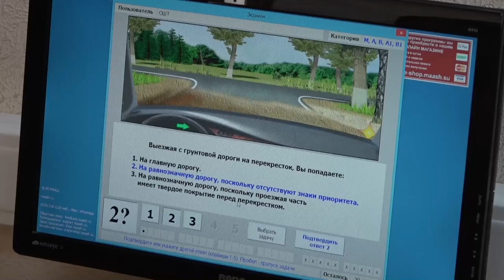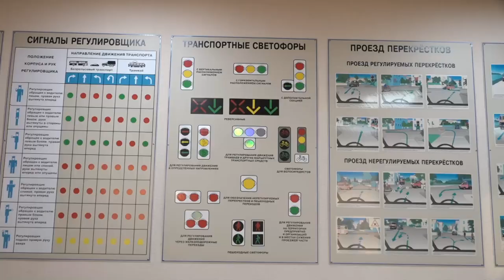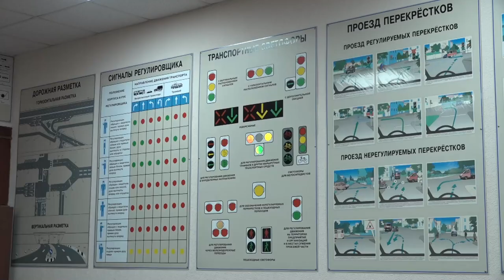Моя будущая профессия – водитель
Профессия водитель - не просто умение управлять транспортным средством, но самое главное - это знание правил дорожного движения, основ правовой грамотности на дорогах и умение взять ответственность за себя и третьих лиц. С основами профессии старшеклассников Одинцовского округа познакомили на базе автошколы ДОСААФ.